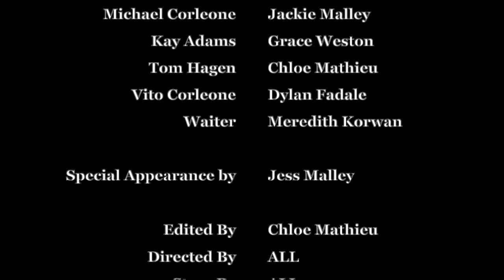The Godfather - "Delete Scene"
The English class crew is back with another reenactment. Watch as Michael Corleone struggles with family, dead and alive.

Thanks to everyone who contributed to this film. Film by Meredith Korwan, Jackie Malley, Chloe Mathieu, and Grace Weston

Songs:
The Godfather Score by Nino Rota
- The Halls of Fear
- Apollonia